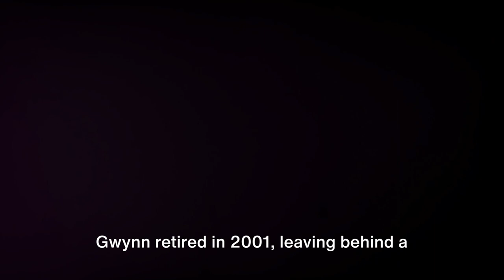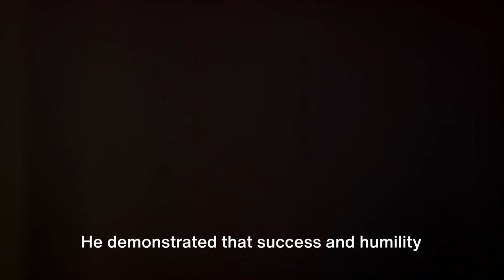The History Of Tony Gwynn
More About Tony Gwynn